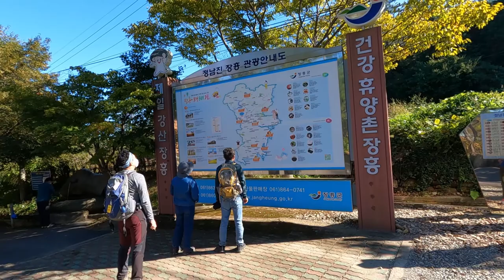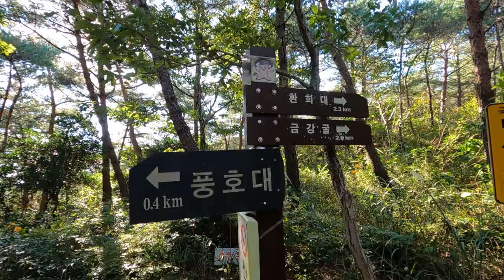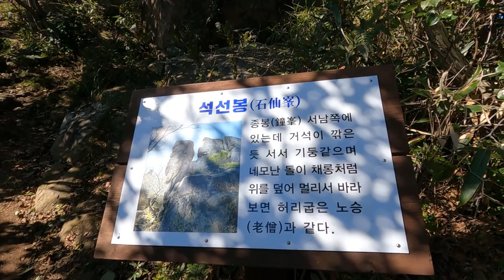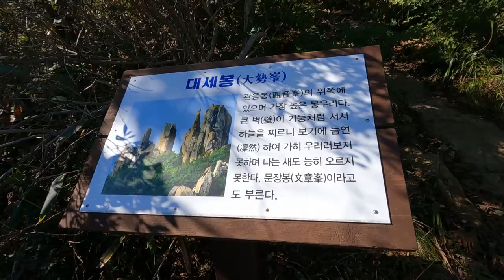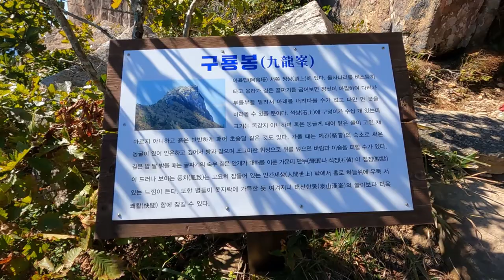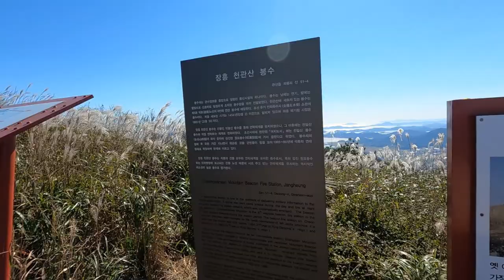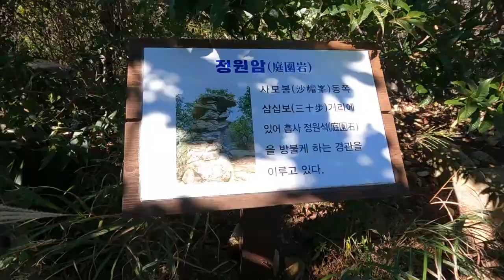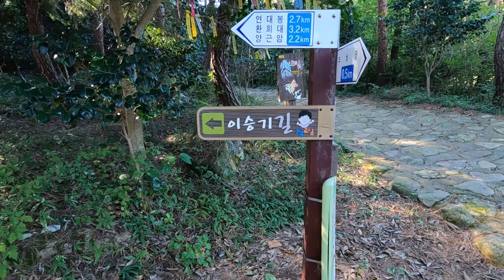장흥천관산억새트레킹,기암괴석과 억새 다도해가 한눈에 펼쳐지는 명산,가을억새산행은천관산.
호남의 5대 명산 천관산.
추억에 남을 멋진 억새 트레킹을 떠나보세요.

코스:장흥도립공원주차장~영월정(강호동,이수근길)~장천재 ~체육공원 ~금강굴 ~천주봉~환희대~구룡봉왕복~환희대 ~연대봉정상~정원암~양근암 ~이승기길 ~주차장.